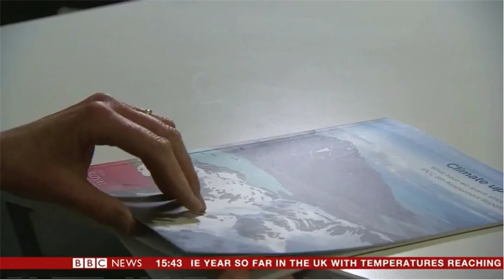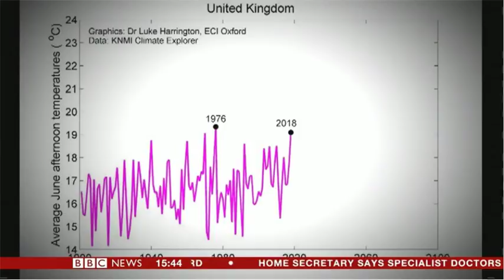Global Heatwave BBC News Report 26/7/18